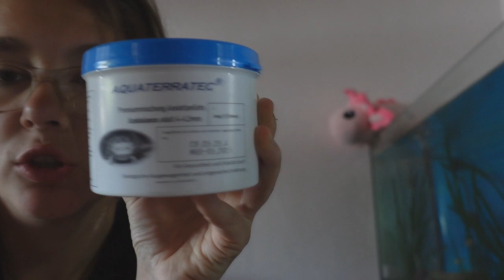Haustier Vlog 🐾Hamster, Hund, Kaninchen Axolotl und Co.🐹🐺 🐰🐟🎬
🐾 Hier könnt ihr meinen Tieren eine kleine Freude bereiten:
Amazon Wunschliste